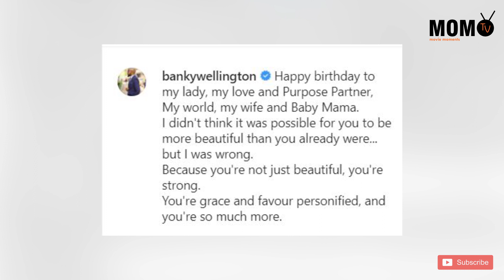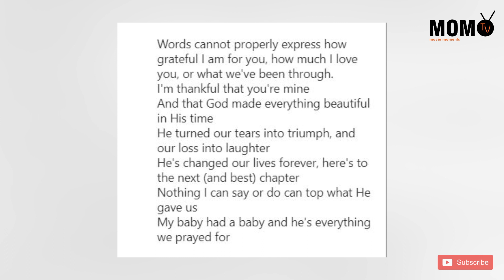Banky W And Adesua Etomi Annouce The Birth Of Thier Baby Boy Zaiah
Watch video as celebrity couple Bankole Wellington and wife Adesua  Etomi announce the birth of their baby boy in  a grand style